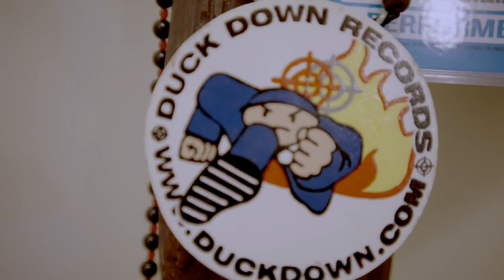Duck Down Music x LRG Clothing Collaboration Drop 2021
Duck Down Music Inc. is an iconic New York City based record label and talent management Company. Founded by Drew "Dru-Ha" Friedman and Kenyatta "Buckshot" Blake in 1995, the label has recently celebrated 25 years in business.  Home of established hip hop artists such as Boot Camp Clik, Sean Price, Black Moon, Smif n Wessun, Health Skeltah, and O.G.C the label has also dropped projects with the likes of  Pharoahe Monch, Black Rob, 9th Wonder, Talib Kweli, KRS-One, B Real of Cypres Hill, Statik Selektah, Random Axe, Marco Polo, Torae, Ruste Juxx, Skyzoo and Illmimd, + many more. The label’s motto has been a commitment to independence.  LRG has collaborated numerous times with Duck Down and their roster of artists and this collaboration shows a true relationship and a testament to longevity.